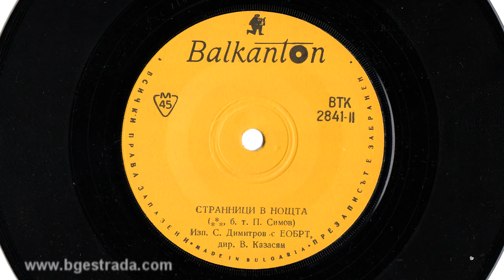Сашо Димитров -- Странници в нощта